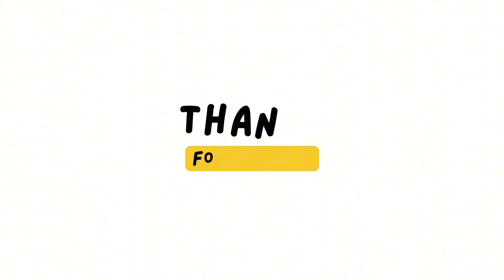VIRAL DI JAWA TIMUR KUBURAN CINA YANG KINI MENJADI PEMUKIMAN WARGA - ADA JUGA YG JADI TEMPAT SAMPAH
SEBUAH KOMPLEK PEMAKAMAN CINA YANG BERADA DI LERENG GUNUNG KLOTOK YANG KINI JUSTRU TIDAK TERAWAT DAN MENJADI SEBUAH PEMUKIMAN WARGA BAHKAN ADA JUGA YANG DIJADIKAN SEBAGAI TEMPAT SAMPAH